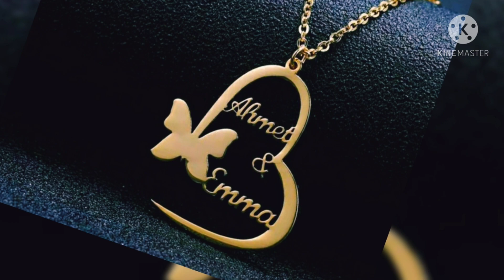വില ഇടിഞ്ഞു /today goldrate/ഇന്നത്തെ സ്വർണ്ണവില/03/5/2021/kerala goldrate today/916/